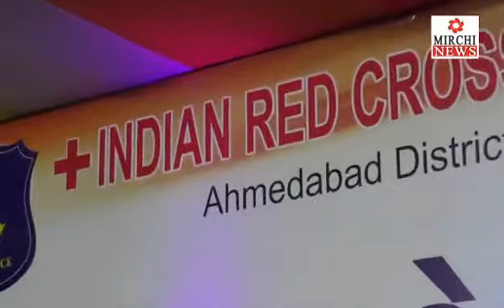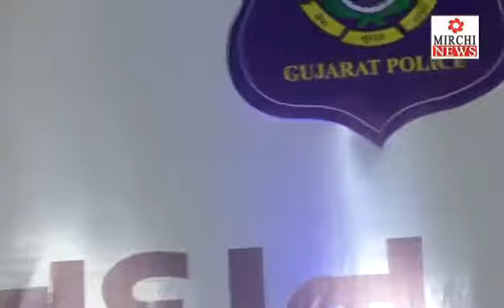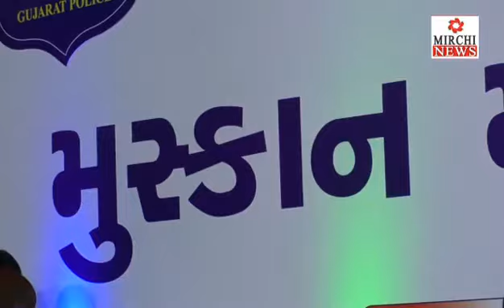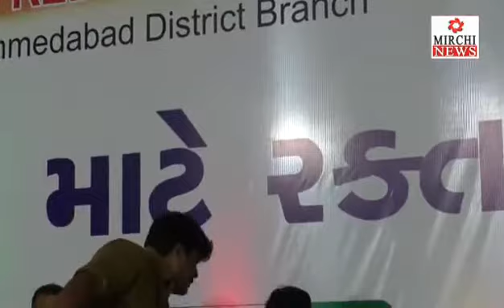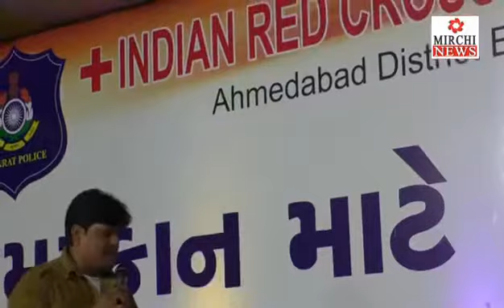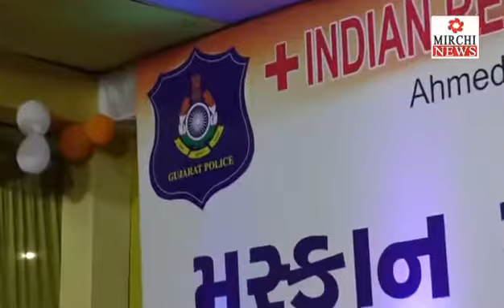અમદાવાદ : સંગીત સંધ્યા, "મુસ્કાન માટે રક્તદાન", વાડજ પોલીસ સ્ટેશન(ભાગ-1)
સંગીત સંધ્યા, "મુસ્કાન માટે રક્તદાન", વાડજ પોલીસ સ્ટેશન, અમદાવાદ...(ભાગ-1)